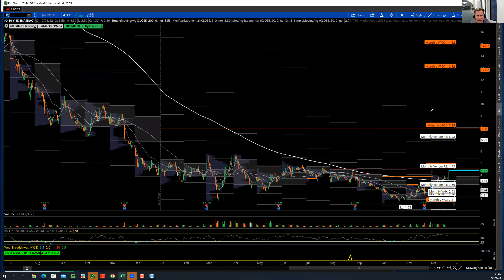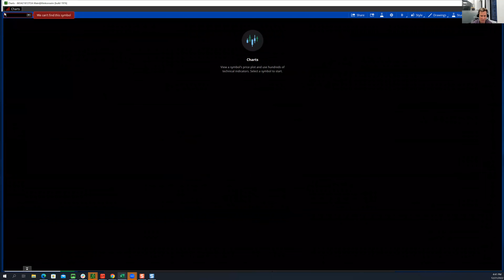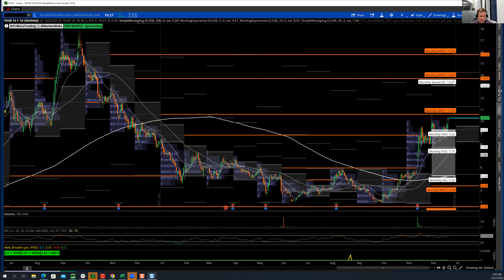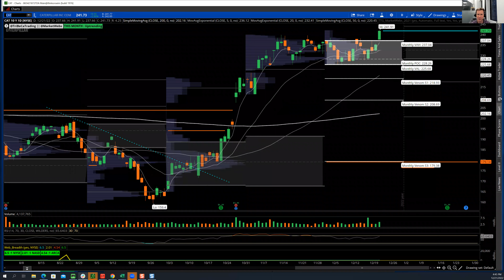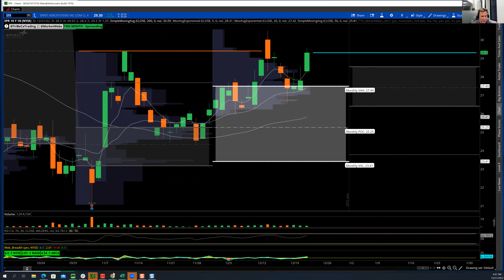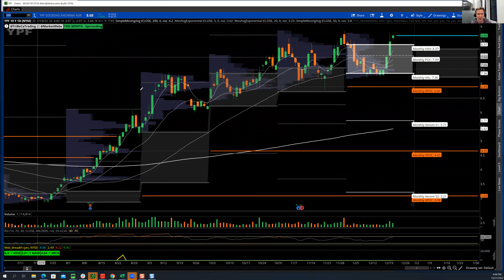TTG Market Recap Video 12-21-22